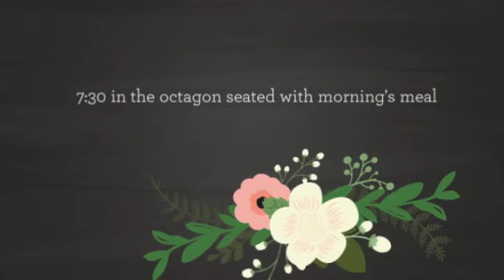Pegasus at Dawn by MG